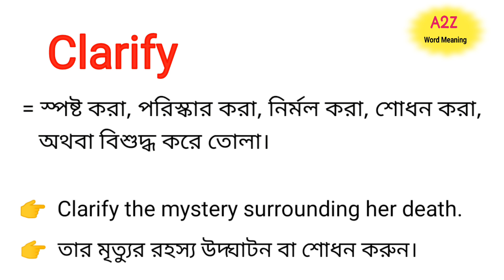Clarify Meaning in Bengali || Clarify শব্দের বাংলা অর্থ কি || Bengali Meaning Of Clarify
এই ভিডিওতে clarify শব্দের বাংলা অর্থ নিয়ে আলোচনা করা হয়েছে।

clarify শব্দের বাংলা অর্থ কি?